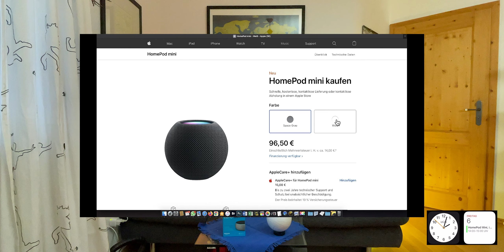HomePod mini - „Der Film - Intro" 😇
Probleme mit der Internetverbindung ‼️
Hier das Intro zu meinem neuen Video - nach einer wahren Begebenheit. 😀
Am mittag des 7. Dezember wurde der HomePod mini mit UPS geleifert.
Auspacken, einrichten mit dem iPhone 12Pro max eine Sache von Minuten.
Super Sound, Klasse Design, HomeKit Steuzentrale - alle so nach meiner Erwartung.
Doch dann am nächsten Morgen. Hey Siri: „Brauche ich heute einen Regenschirm"?
Siri: „Mhhhh, Moment. Ich habe ein Problem mit der Internetverbindung" 😡😡😡
Heute - 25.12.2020 ist alles in bester Ordnung! 😃
Sollte ich Euer Interesse geweckt haben.

2904 x 1440 Pixel bei 30 fps
Als Kamera wurde ein iPhone 12 Pro Max verwendet.
Video:  3840x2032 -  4K 2160p FiLMIC Extrem
Audio: iPhone Mic Stereo - PCM - 48.0 khz
FinalCut 10.5